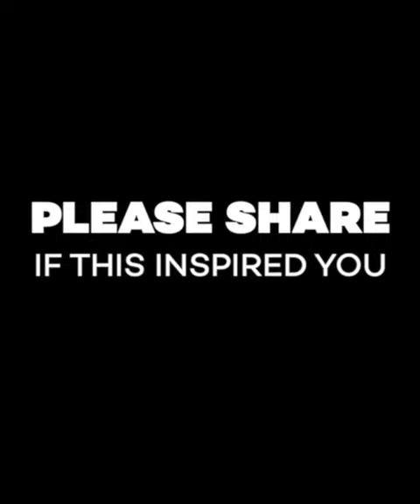They Act Like They Got Love For You (Part 1) | Freddy Fri Motivation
They Act Like They Got Love For You a youtube shorts video by Freddy Fri

This episode is designed to help you remove fake people who act like they love you!